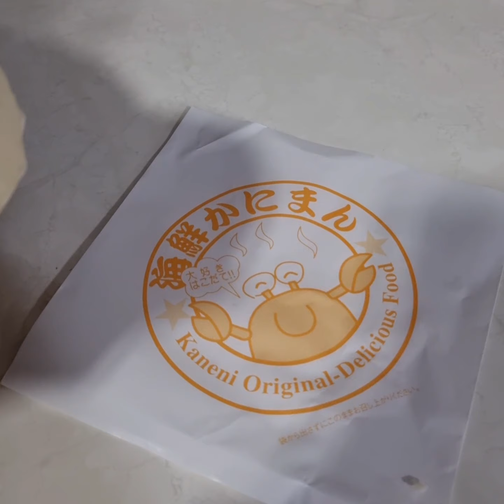If Grown Men Ate Like Kids!